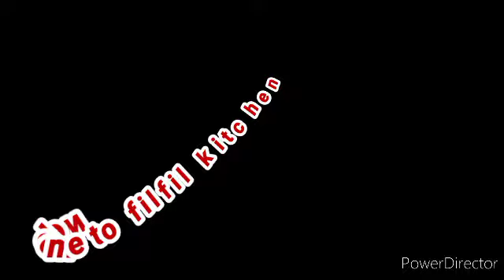falafel porota falafel sandwich recipe / how to make falafel restaurant style / filfil kitchen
hi friends
welcome to filfil kitchen

എന്റെ  പേര്  ഹാരിസ് ചെമ്പോളി

ഇന്ന്  അറബിക്   sandwich  ഫലാഹിൽ ആണ്   തെയ്യാറാക്കുന്നത്   falafel  ശെരിയായ  രീതിയിൽ  എങ്ങിനെ  എന്ന്   നോക്കാം   വിഡിയോ  കാണാം

fool   4 kg   /  chena

നല്ല  ജീരകം   4tbs
വെളുത്തുള്ളി    100 g

മല്ലി   50g

മല്ലി  ഇല
സ്പ്രിങ് onion/parsili / കുറാത്ത്
salt